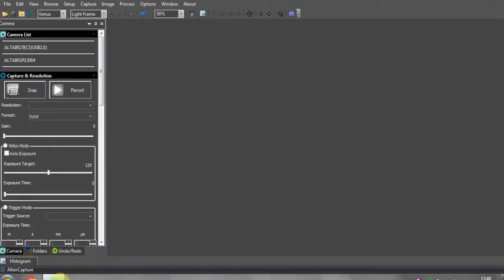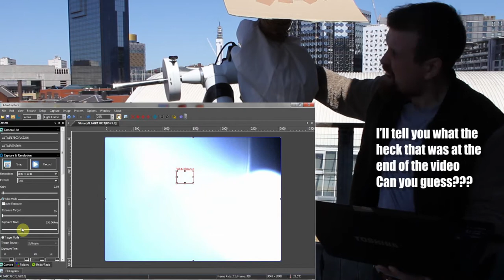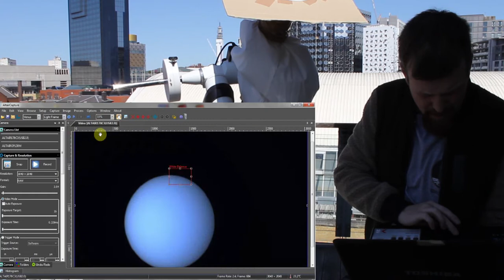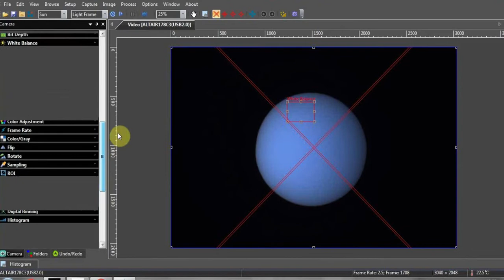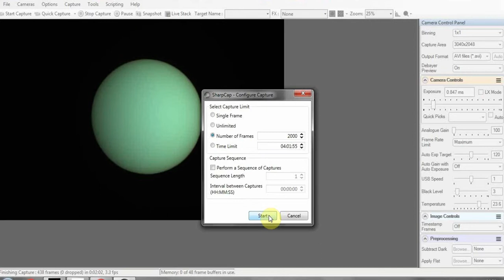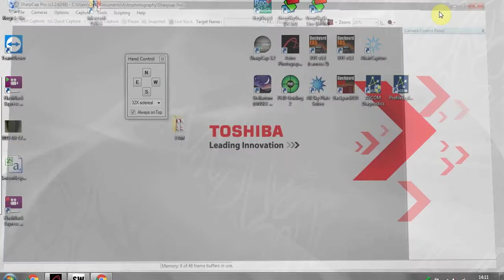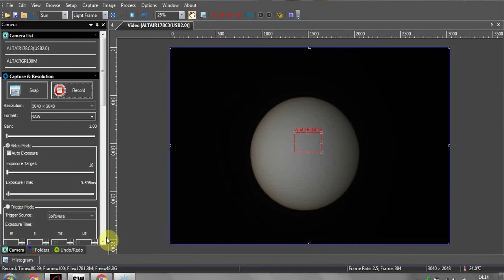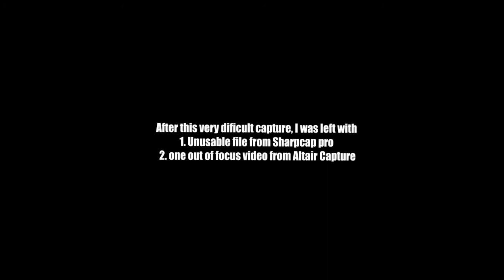Astro Pics UK Capturing The Sun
Sometimes the best-laid plans can fall apart, that is one of the things you need to be prepared for in this hobby. Not every session you have will go smoothly, there will be hardware malfunctions, software failures, changing weather and the biggest issue, in my set up that is, human error. The only thing you can do is to learn from your mistakes and try not to repeat….

In this video I attempt to image the Sun, using my Orion ED80T CF, Altair GPCAM3 178c camera and .5x focal reducer. All should have gone smoothly, but unfortunately, I had turned the filter wheel halfway between filters, causing a distortion and making a good capture impossible. This Happens

My imaging software was Altair Capture and Sharpcap Pro.

Stacking software is Registax6

Final Edit in PhotoShop

Equipment List:
Imaging Scope: Orion ED80T CF